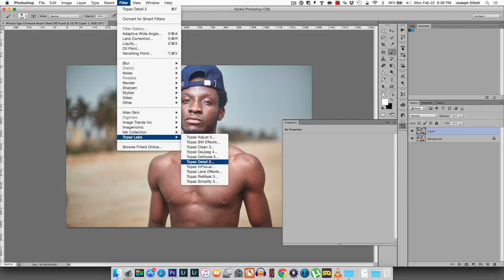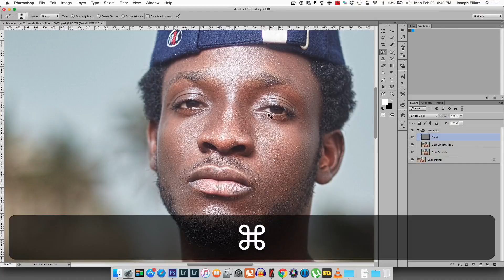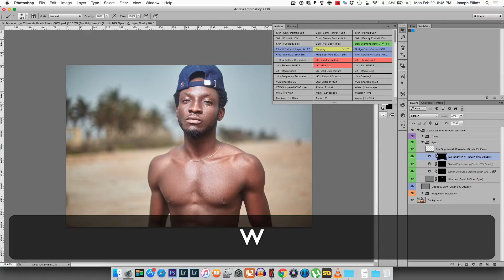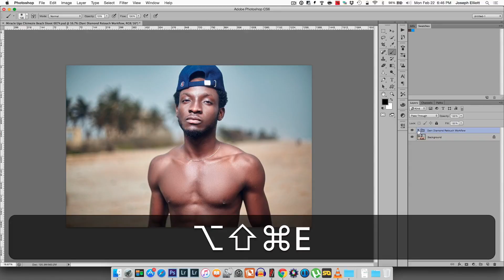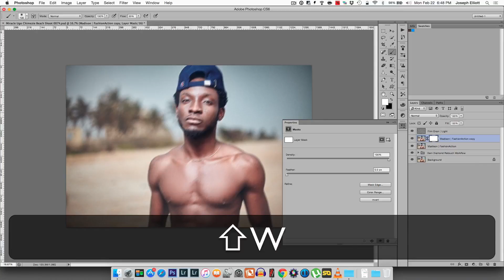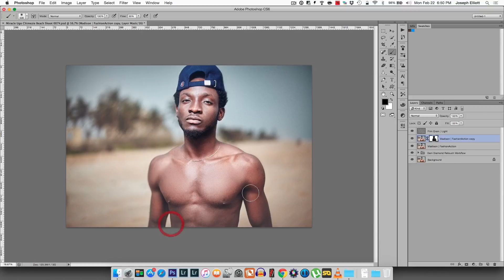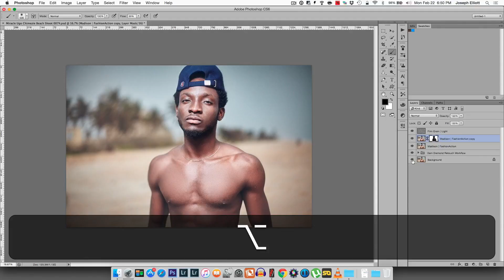50mm Outdoor Portrait Retouch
A photoshop tutorial on editing portraits showing my process